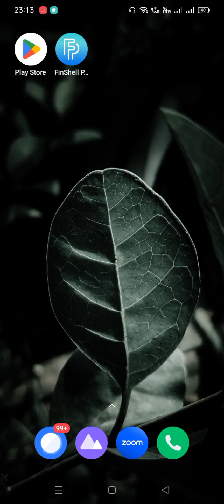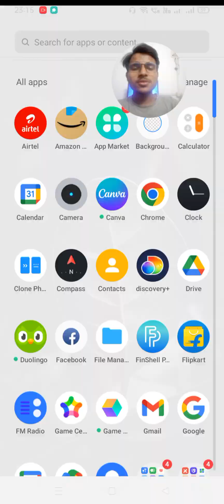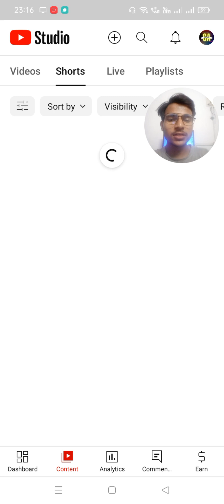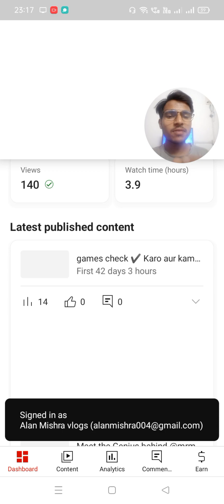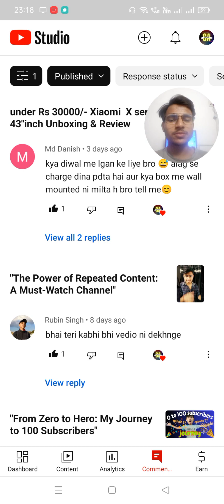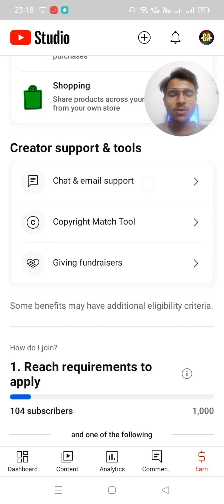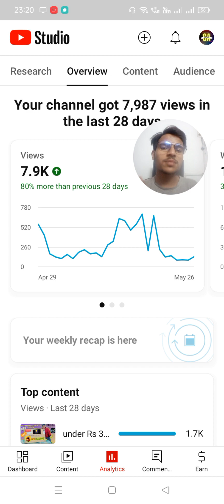YouTube 📲channel kaha se Handel karna hai 😊